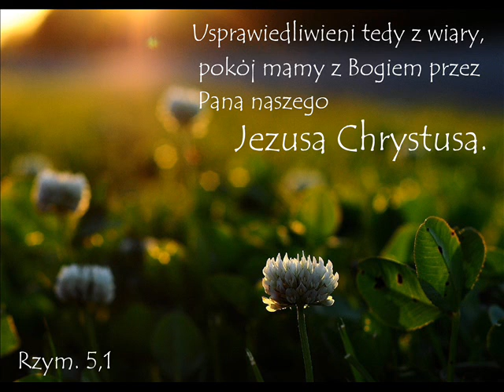zgr 22 11 2014r Michał - Wiersz